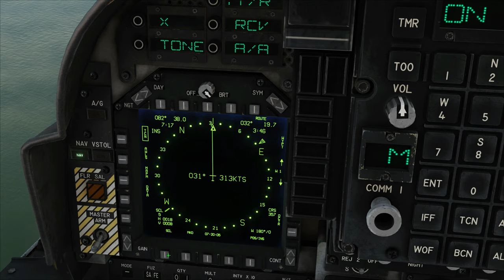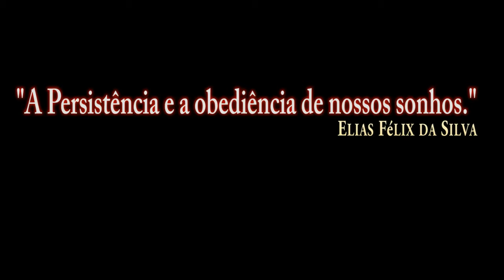DCS:AV-8B_ Case 1 /PT-BR_VÍDEO 1518